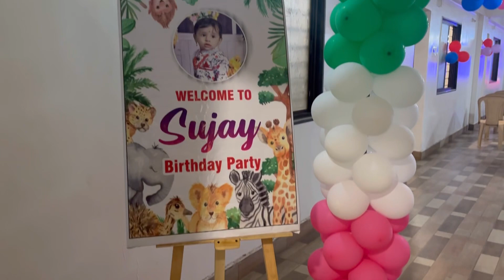सुजय ची बर्थडे पार्टी ☺️